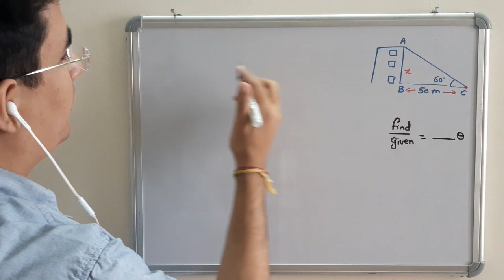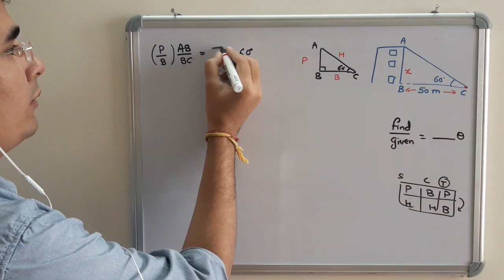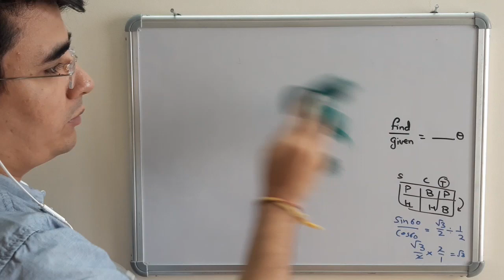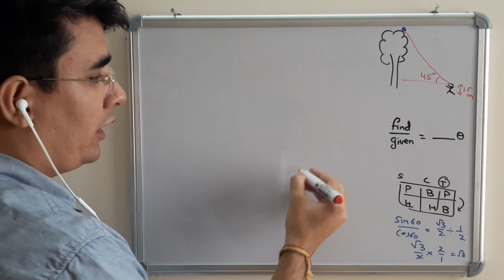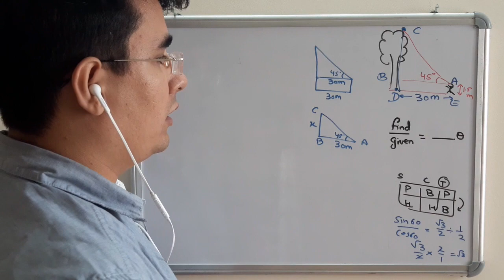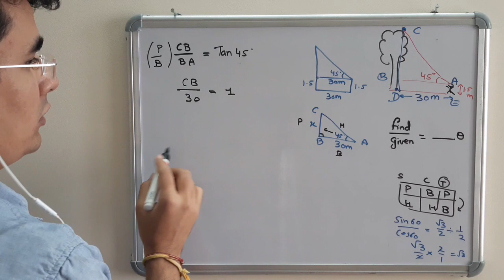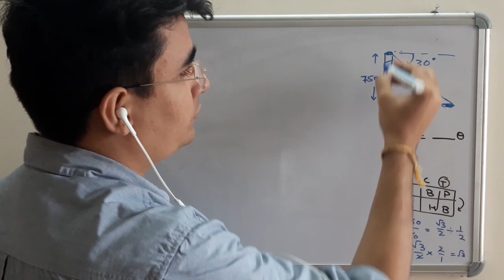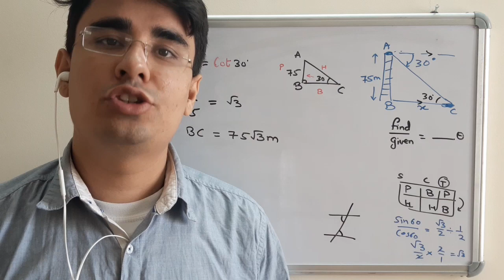2 October, Friday Class 10th Math DOE Worksheet 39 Solution of Height and Distance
2 October, Friday Class 10th Math DOE Worksheet 39 Solution of Height and Distance
Worksheet 39

10th class worksheet 39
10th class math Worksheet 39
10th class math worksheet 39
10th class worksheet 39 math
10th class worksheet 39 math

Subject :  math
Topic : math

2 October worksheet class 10 math,
2 October doe worksheet class 10 math,